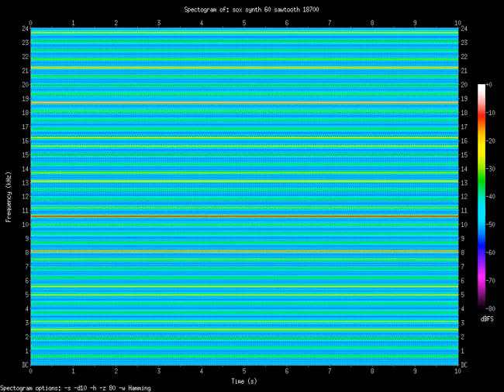sawtooth 18700.Hz (18.7kHz)